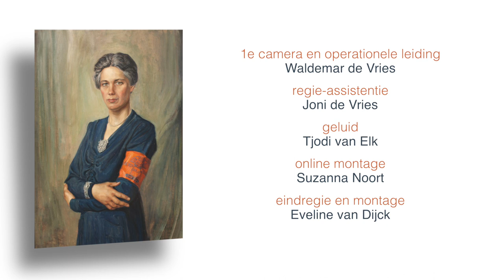1 De Bonnenkoningin - Voorstelling door Karel Baracs, De Stadsverteller van Amsterdam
Voorstelling van Karel Baracs, De Stadsverteller van Amsterdam gebaseerd op gebeurtenissen uit het leven van Jacoba van Tongeren
zoals beschreven in "Jacoba van Tongeren en de onbekende verzetshelden van Groep 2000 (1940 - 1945)" door Paul van Tongeren en Trudy Admiraal: , Uitg. Aspekt

Deze video is mogelijk gemaakt door particuliere crowdfunding en gefaciliteerd door de sectie Moderne Media van de Thorbecke Scholengemeenschap te Zwolle

De opnamen vonden plaats in het Moderne Media studiolokaal van de
Thorbecke sg.met een crew van leerlingen 3 atheneum en 3 havo:
Sander van den Berg, Thijs Beumer, Sam Bijker, Daniel Nijman, Marco Scherpen, Koen Schiphorst en Toine Vijftigschild o.l.v.
Wim de Lang, technische begeleider
Wim Hilberdink, trajectleider Moderne Media
en
Waldemar de Vries - 1e camera en operationele leiding
Joni de Vries - regie-assistentie (oud leerling Thorbecke Scholengemeenschap)
Tjodi van Elk - geluid
Suzanna Noort - kleurcorrectie en audionabewerking
Eveline van Dijck - eindregie en montage

Song : Cheating Juarez
Artist : John Deley & The 41 players